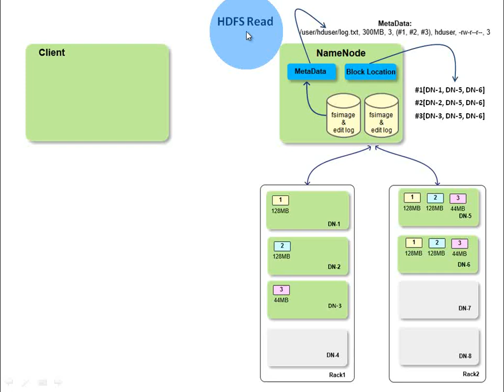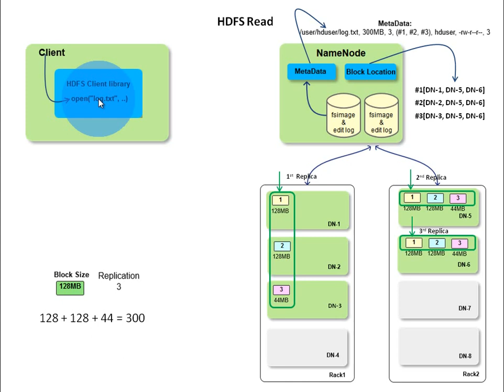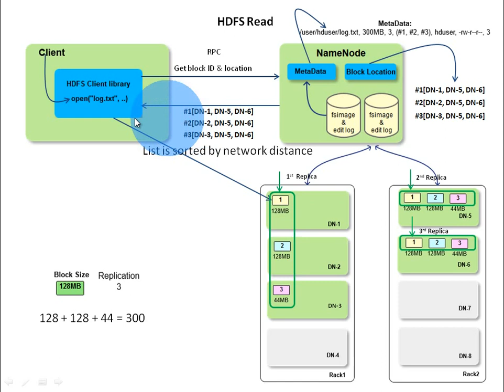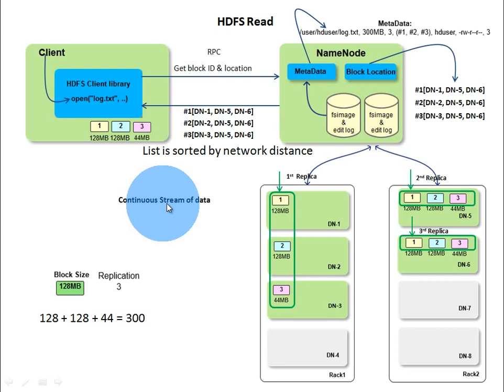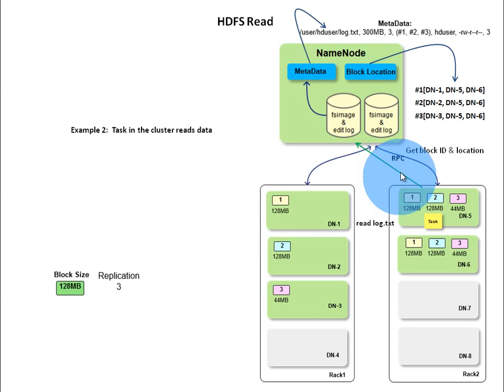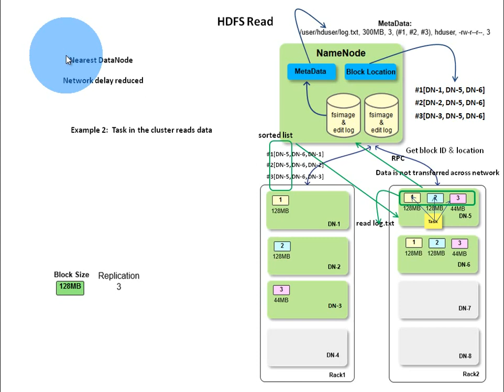3 HDFS Read Operation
Details about HDFS Read Operation on the Hadoop Cluster